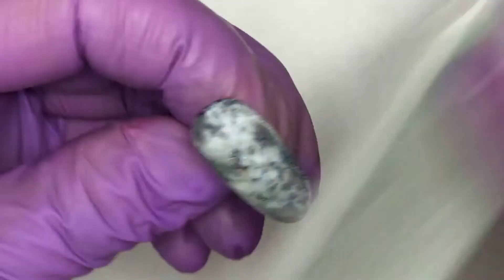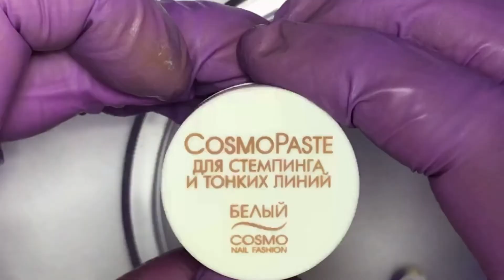Космический дизайн ногтей созвездие ориона Space nail design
Друзья, сохраняйте в свою шкатулочку полезный МК, сегодня это космос, а точнее, если отталкиваться от выбранной нами цветовой гаммы для космического дизайна, это очень похоже на туманность Ориона☺️! Космический дизайн  является одним из самых востребованных и популярных. Способов его выполнения миллион 😅, а мы предлагаем вам свой☝️, очень простой и быстрый вариант. 😁Не обязательно иметь высшее художественное, чтобы изображать на ноготках ваших клиентов красоту, достаточно иметь желание и целеустремлённость и все получится!

В МК мы использовали:

♥️ Patrisa Nail Силиконовый гель для акварельной росписи (Арт.490067)
♥️ Гель-лак Patrisa Nail Magic Cat Silver (Арт.490262)

♥️Белый гель-лак, любой плотный

♥️ KODI Sparkle Top Верхнее покрытие для гель-лака с блестками (Арт.446863)

♥️ Акварельные капли Patrisa Nail FINE ART розовый и синий(Арт.153267) (Арт.153269). Можно использовать любые другие оттенки на ваш вкус☝️

♥️Верхнее покрытие без л/с Justnail Shiny Top Gel (Арт.430099)

♥️Белая гель-паста или гель-краска, мы использовали ультраплотную густую гель-пасту  для тонких линий и стемпинга Cosmolac (Арт. 410674)

♥️Кисть волосок с синтетическим ворсом Edinburg Realism M0 E117 (Арт.503050)